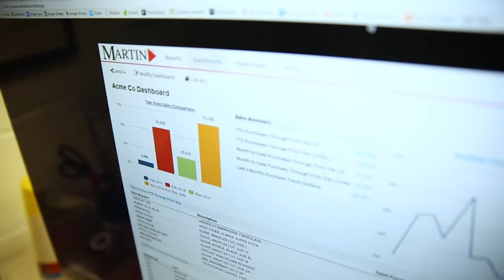Martin Industrial Solutions - martinsupply.com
At Martin Industrial Supply, we pride ourselves on delivering the highest quality service and best value to our customers. This philosophy has helped us grow into an industry leader, providing custom-tailored solutions for maintenance, repair and operation (MRO) supplies throughout the United States.

Satisfied customers have come to know that we offer not only world class products and technical support, but also a team that works with them to provide cost elimination, increased productivity, and asset management.

We have distribution centers throughout the southeast, and local sales reps to support your business. We will get you the products that you need as quickly as you need them.

We have listened to you, our customer, for decades and responded with customized programs to help you improve your bottom line. We can help you solve any MRO problem with state-of-the-art solutions specifically designed for your company.